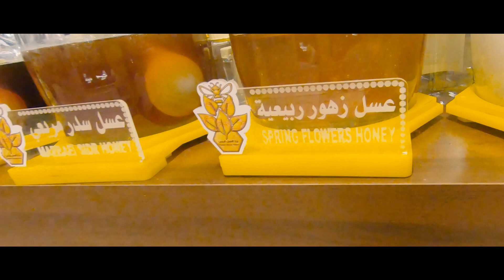DUBAI and ABU DHABI 2020 - a cinematic travel video | UAE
The thing about travel is that the same montage of clips evokes unique emotions from each person, that's the beauty of it. When I reached UAE, I had a prior picture in my mind. But once the sand of this place settled on my shoulders, I could never shake it off. Of course, I mean all of this in a good way.
The video is what I took away from my trip to the UAE.